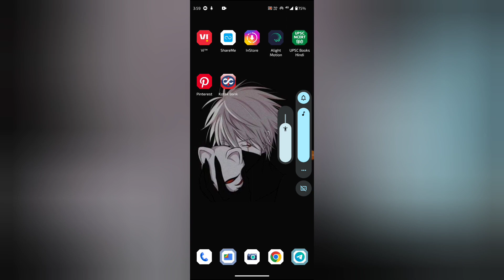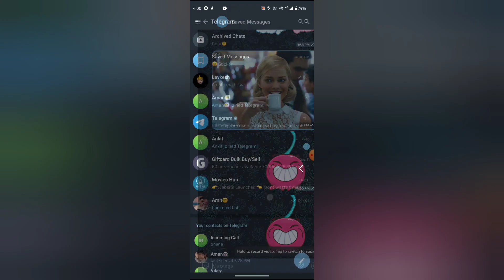Telegram mein sticker send kaise kare, How to send sticker in telegram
WEB-INFO, @WEB-INFO